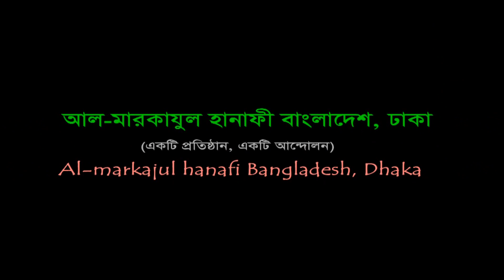লাইফ ইন্সুরেন্স : একটি ধোকার কারখানা। মুফতী নোমান কাসেমী